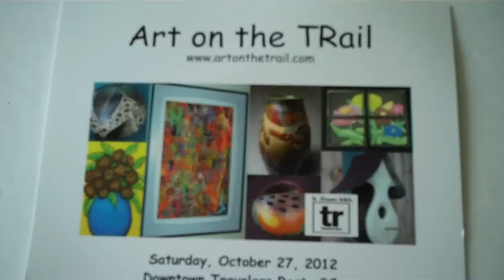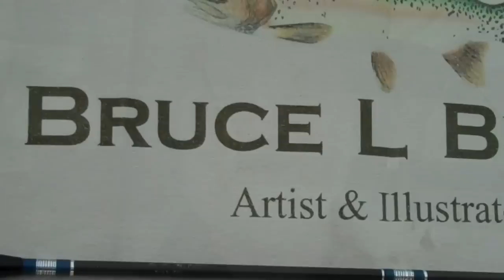ART ON THE TRAIL TRAVELER'S REST SC 10 27 12 ULT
Art on the Trail is to promote the local artists and a wonderful day for visitors to Traveler's Rest. SC to admire and require some handy crafts and art works.